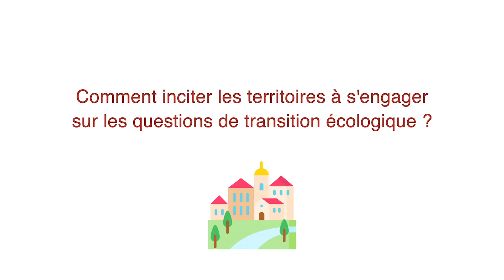Comment inciter les territoires à s'engager dans la transition écologique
Pascale Gaillot, Présidente de la Commission Environnement de la Région Grand Est, expose les différents leviers à disposition pour atteindre l'objectif de devenir une région à énergie positive en 2050. L'un des leviers majeurs est d'encourager les territoires à s'engager dans cette démarche et, pour ce faire, leur mettre à disposition un certain nombre d'aides.